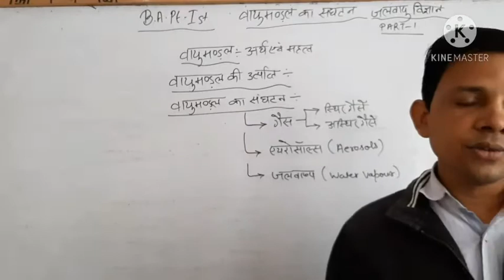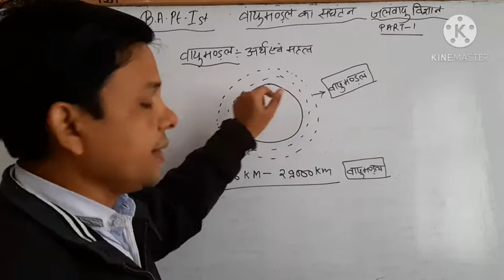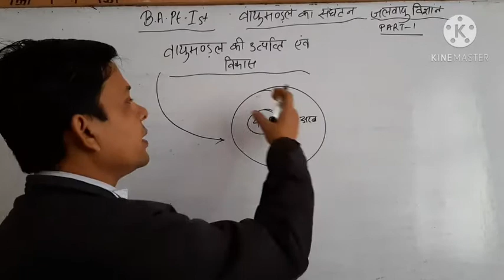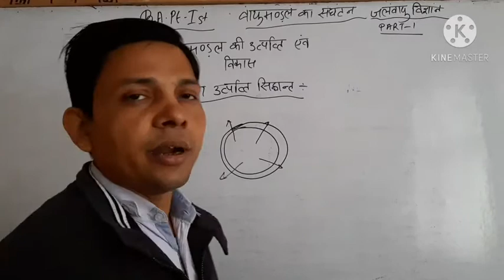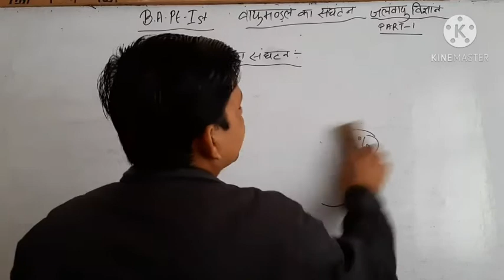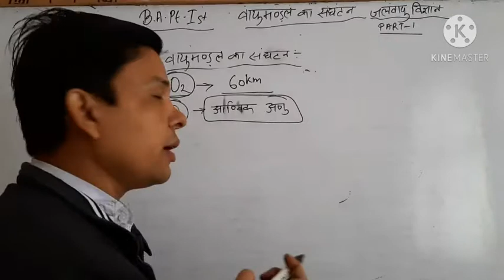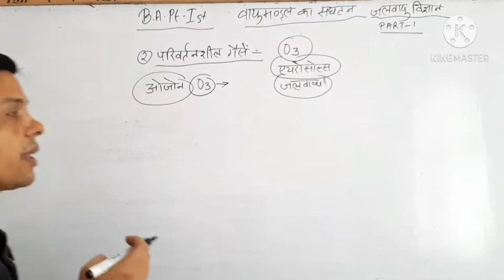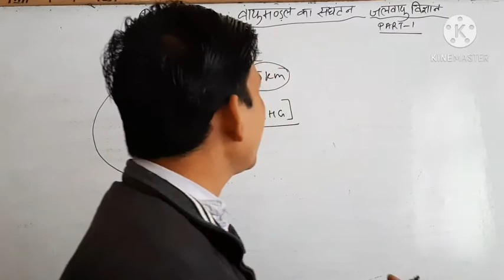Composition of Atmosphere Climatology..BA part 1st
Dr. Dilip Gupta